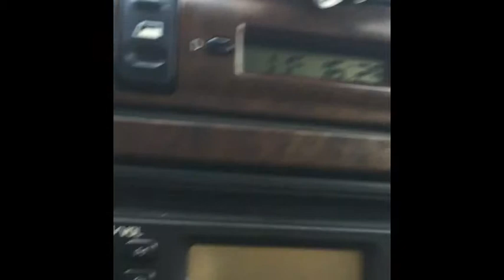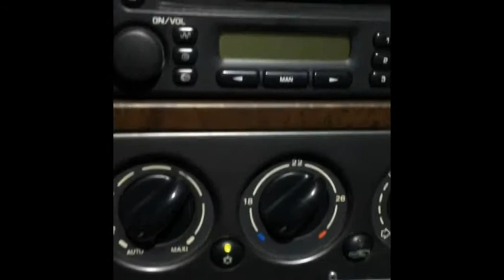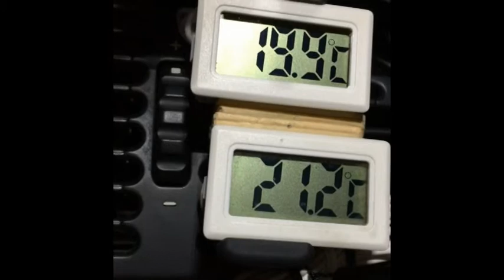FRio Xsara2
Siguen los problemas con el Climatizador y ventilador del Xsara